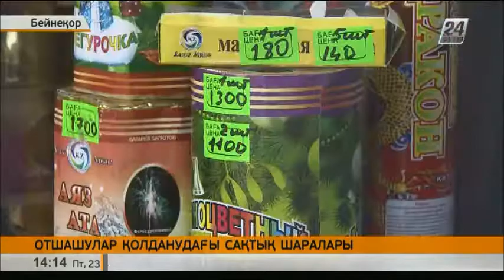ТЖК өкілдері отшашуларды қолдануда қауіпсіздік шараларын сақтауға шақырады